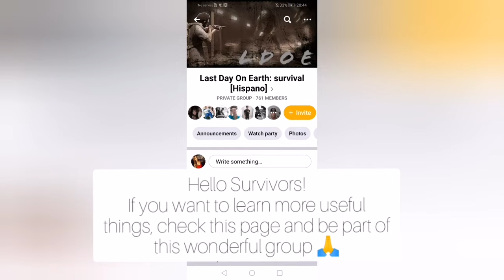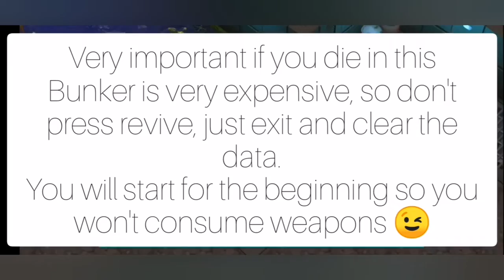Bunker Bravo 4,What not to do when you Die in Bunker Bravo⛔❗⚠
Last day on earth survival bunker bravo